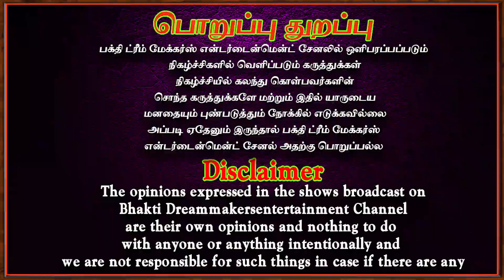சிவபெருமானின் பிள்ளை இருக்க நமக்கு எதற்கு பயம் | Katharikai | Koiyapazham | Aanmeegam | Bakthi